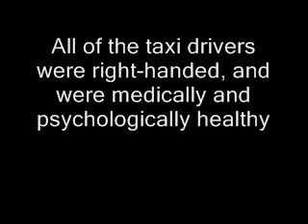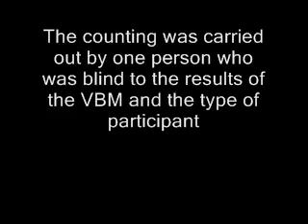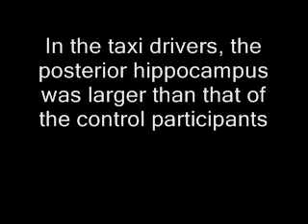Maguire core study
A summary of Maguire et al's (2000) study. For students following the OCR AS level psychology syllabus.